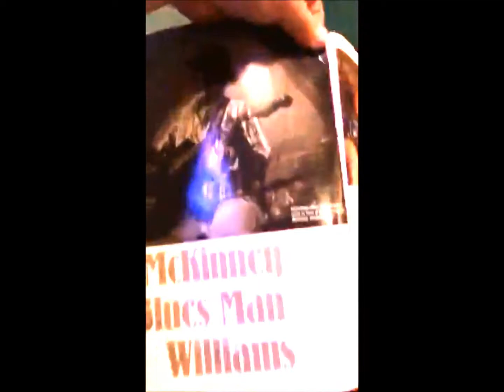McKinney "Bluesman" Williams Part 8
McKinney "Bluesman" Williams at Blue Monday October 2017, Part 8, video by Ron Welch